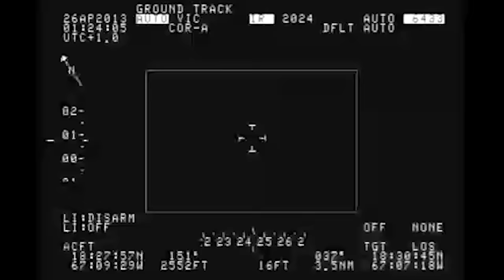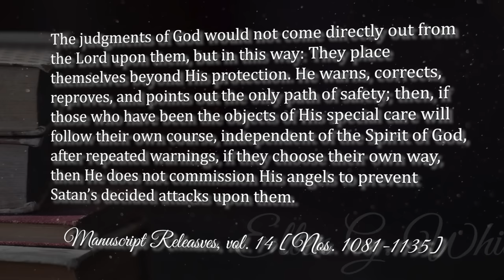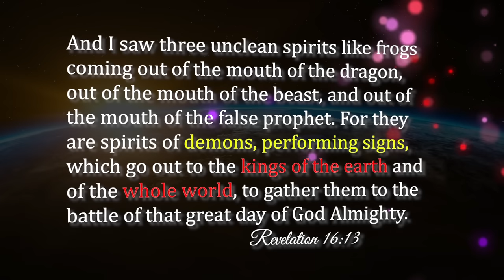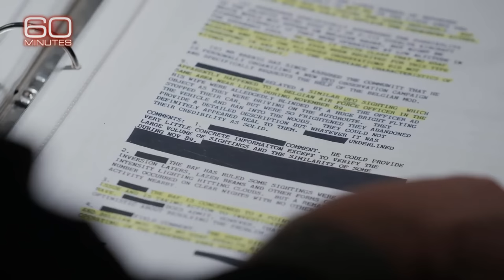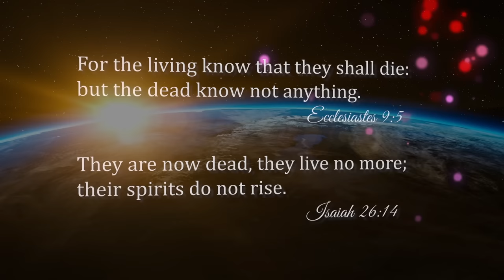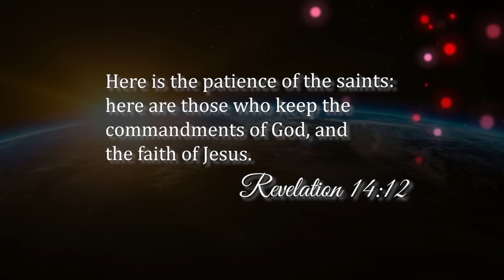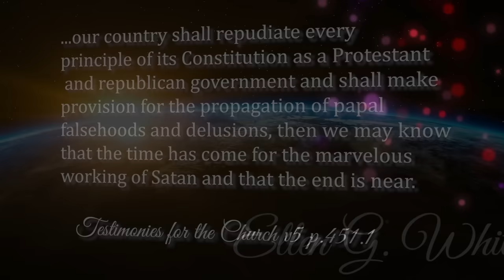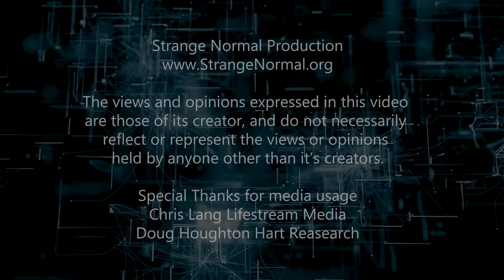Starfall - The Strange Connection between Christians and UFOs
Exploring the idea that the spiritualism that the Bible speaks about at the end of time, is known today as UFOs, UAPs, and Aliens and will play a pinnacle role in last day events. Theorizing that this, once hidden agenda, is now revealing itself more and more each day, and will soon become an overwhelming surprise to many. Revealing that this phenomenon isn't just spiritual, but is being pushed as an agenda as seen in Wikileaks.

This channel serves to keep it's subscribers updated with the latest information regarding end-time events, particularly related to the "new age" which will then become a strange new normal.